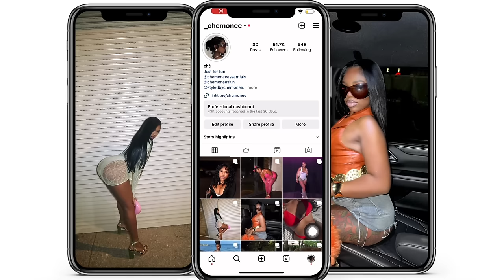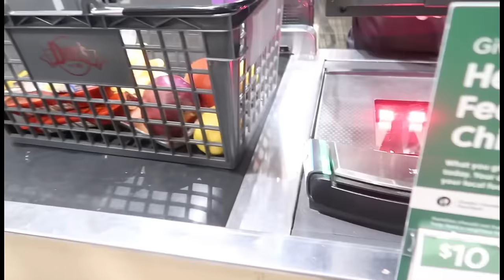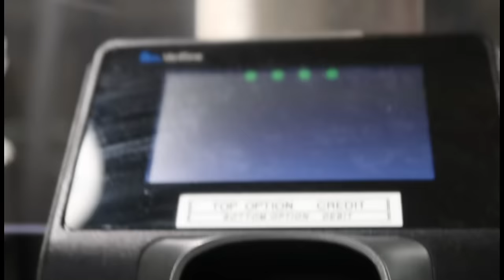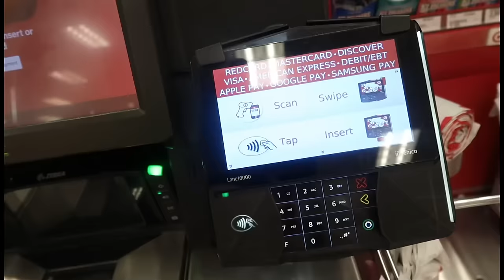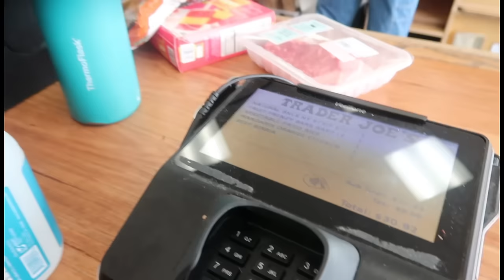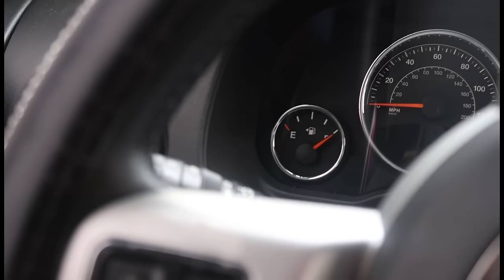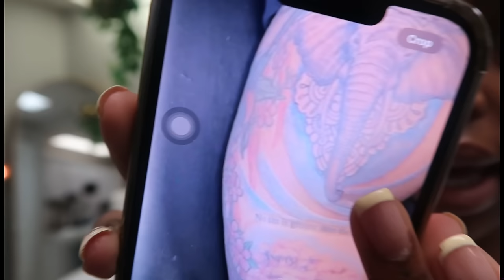Weekly FaceTime Vlog | I went to see Jt | Watch me style a fit | Day to day entrepreneur lifestyle🎀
I hope y’all love me as much as I love y’all because please tell me ￼ why I spent hours editing the vlog on the MacBook and it had no storage to download the video so I then had to re-edit the entire vlog on the phone, and ￼now we are here lol so please enjoy this vlog and appreciate little ole me because that stressed me out had me wanted to quit seriously but I love y’all so much. Thanks for tuning in this week. ❤️ ￼